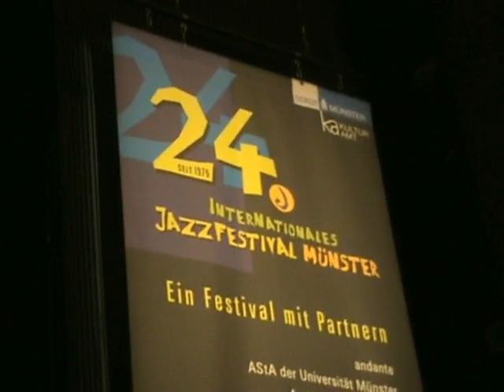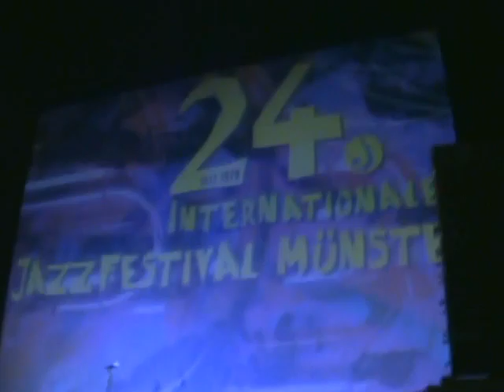Mattia Cigalini Backstage - Internationales Jazzfestival Münster (Germany)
MATTIA CIGALINI "BEYOND" at MÜNSTER INTERNATIONAL JAZZFESTIVAL (GERMANY).
Muenster Teather, Grosses Haus - 04/01/2013

Mattia Cigalini - Alto/Soprano Sax
Bebo Ferra - Guitar
Riccardo Fioravanti - Bass
Giorgio Di Tullio - Drums